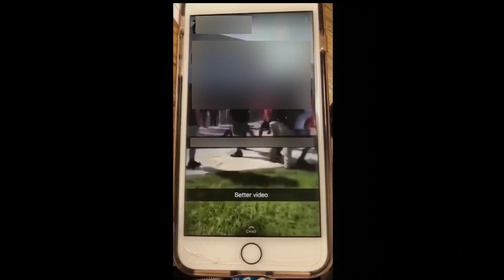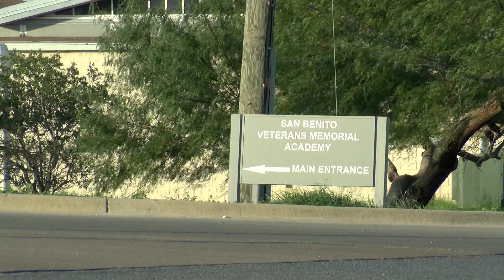2 students sent to hospital, 50 suspended after brawl at San Benito CISD campus